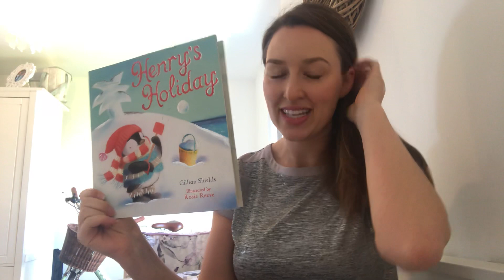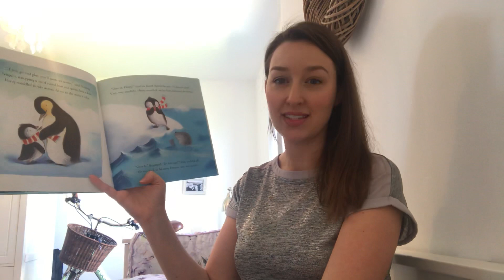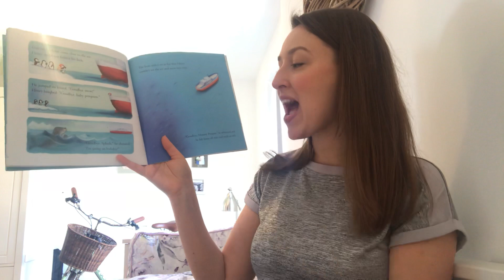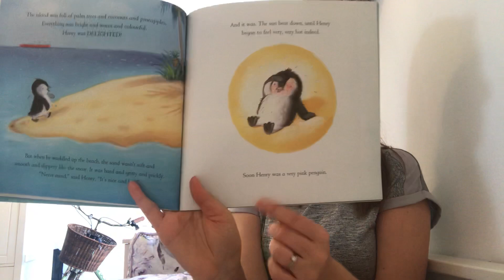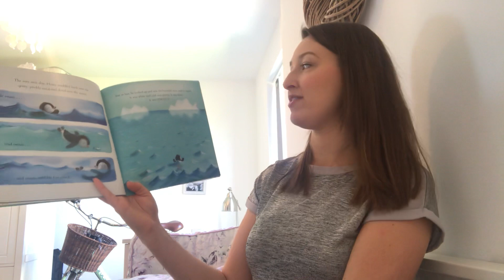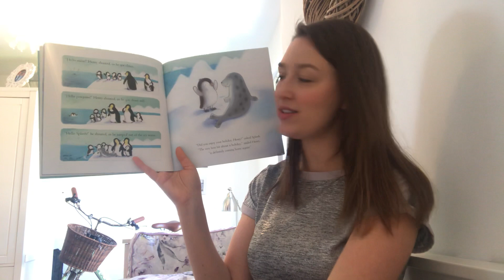Henry’s Holiday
My class loved doing science experiments linked to this book! Remember when we wrapped the packet of warm rice in different materials to see which fabric would keep the baby penguin warm for longest?